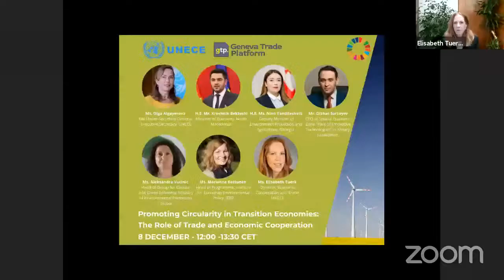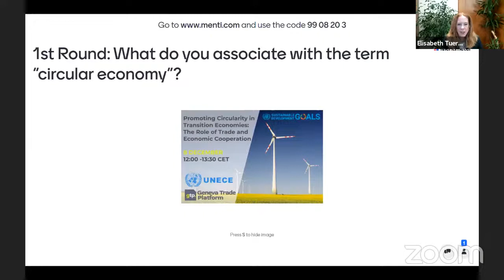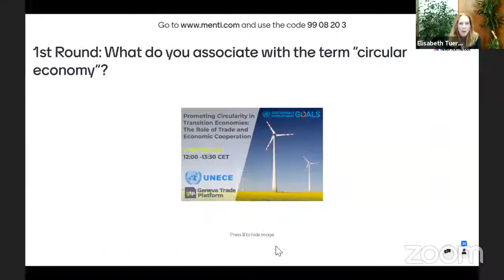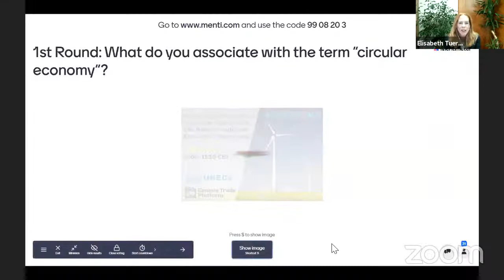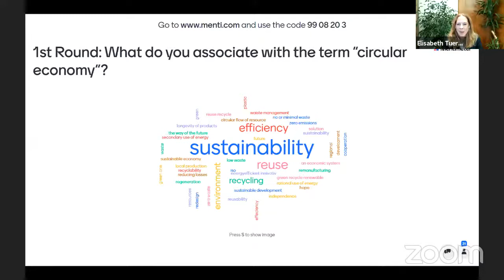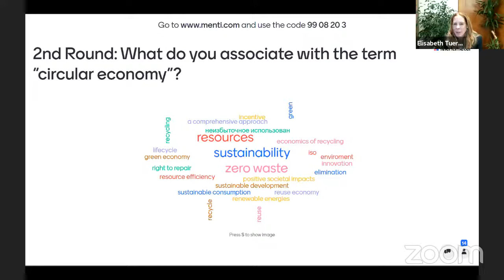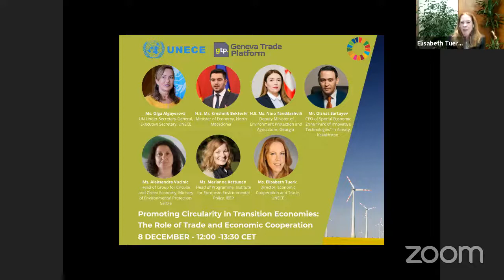Promoting Circularity in Transition Economies: The Role of Trade and Economic Cooperation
08 December 2020 | 12:00 - 13:30 CET

Speakers:
- Ms. Olga Algayerova, UN Under-Secretary-General, Executive Secretary, UNECE
- H.E. Mr. Kreshnik Bekteshi, Minister of Economy, North Macedonia
- H.E. Ms. Nino Tandilashvili, Deputy Minister of Environment Protection and Agriculture, Georgia
- Mr. Olzhas Sartayev, CEO of Special Economic Zone "Park of Innovative Technologies" in Almaty, Kazakhstan
- Ms. Aleksandra Vucinic, Head of Group for Circular and Green Economy, Ministry of Environmental Protection, Serbia
- Ms. Marianne Kettunen, Head of Programme, Institute for European Environmental Policy (IEEP)

Moderated by:
- Ms. Elisabeth Tuerk, Director, Economic Cooperation and Trade, UNECE

To continue to engage with us, join us on the Beyond Trade Network